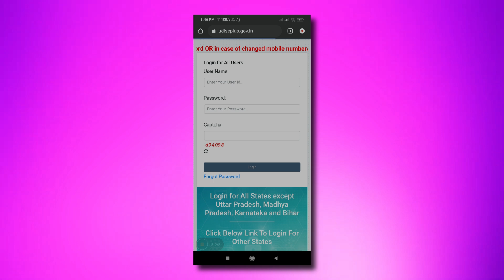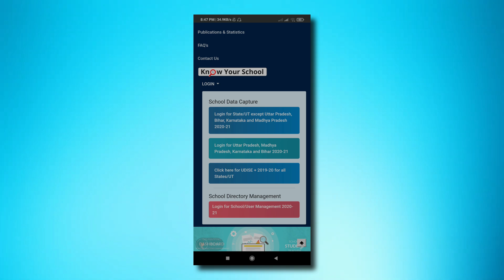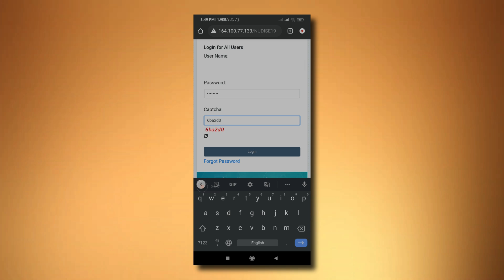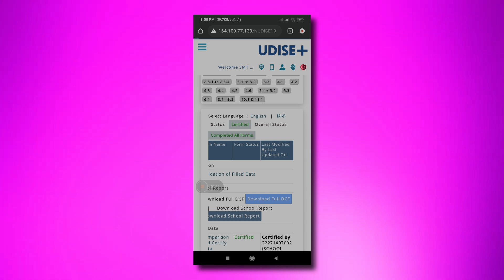पिछले सत्र के DCF कैसे download करें |GS TIPS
नमस्कार दोस्तों 🙏 आज के वीडियो में मैंने आप पिछले सत्र के DCF कैसे download कर सकते हैं|

Also let us know your thoughts about the video and the content in the comment section.

Thankyou for watching the video and supporting us! 🤗🙏🏻